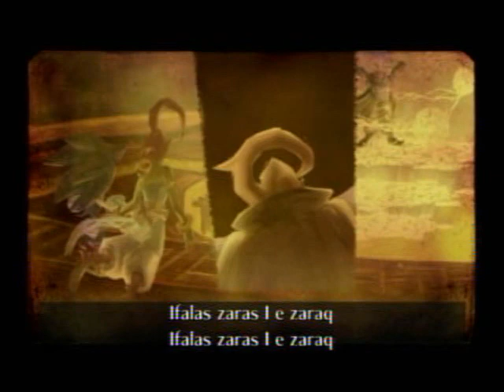"Sonic and the Secret Rings" The Movie {ENG Ver.} Chapter 4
Here's the English version of my new project, the Sonic and the Secret Rings Movie! From beginning to end, sit back and watch the complete story! In this chapter, Sonic and Shahra encounter the Erazor Djinn once again in the Evil Foundry, where he summons a great spirit called an Ifrit. And with Sonic's life tied to the flames of Arrow of Judgment, he cannot defeat it! What's Sonic to do now?! Hope you enjoy!

Personal comments: Weapon Get!

Lulz, kidding, but this is the point where the game gives you Speed Break and Time Break. And they're both real nifty abilities. I feel they both capture the idea of Speed for Sonic in this game. Of course, I prefer Speed Break the most. What about you, the viewers?

Evil Foundry's one of my favorite stages, what with the stuff they throw at you and the BGM, but my top fave has yet to come...